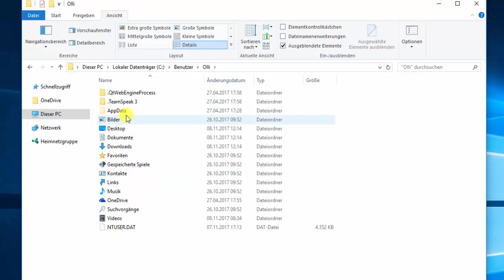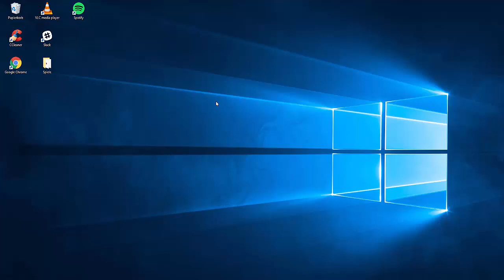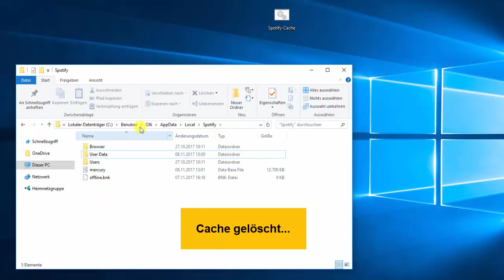Spotify-Cache löschen, Speicher freigeben, Download-Ordner ändern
Im trusted-tutorial erfahren Sie, welche Dateien Spotify überhaupt speichert, an welchen Orten dies geschieht und wie Sie diese ändern können. Außerdem lesen Sie, wie Sie Ihren Rechner von nicht mehr benötigten Spotify-Dateien befreien.